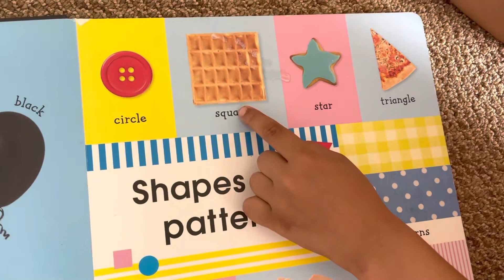Kids Colours | Colour for Kids | Colors